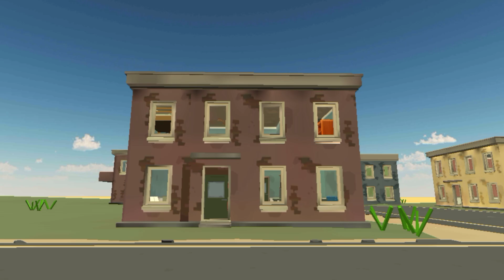Don't play Chicken Gun When you are home alone! 😱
Keywords 🗝️ [IGNORE] 🔓
Chicken gun
Chicken gun game
Chicken gun black king yt
Chicken game
Dragon dude
чикенган
чикен ган